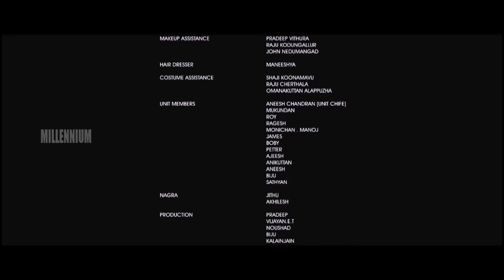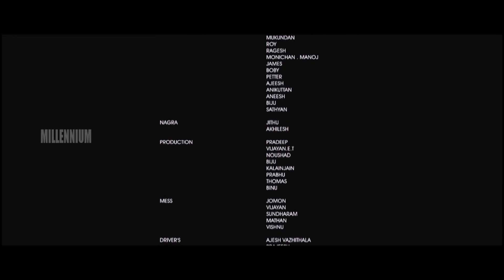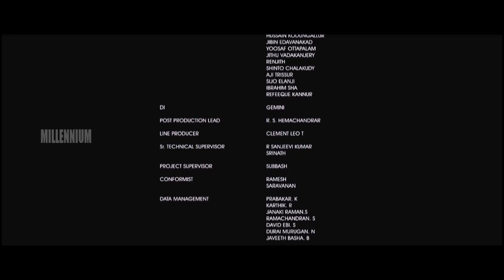Maravikal Moodum Title Song| Malayalam Movie Song| Dooram| Karthik| Mohammed Riswan